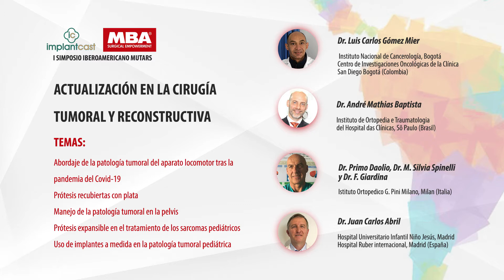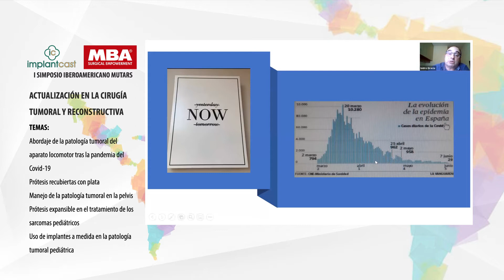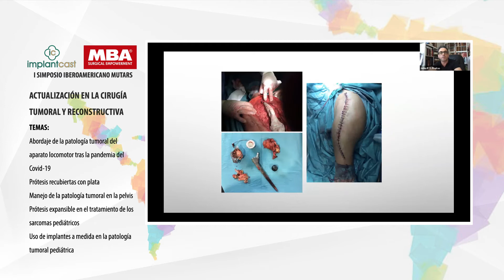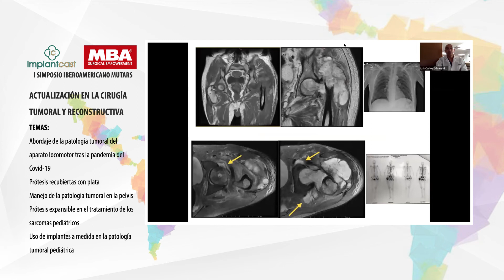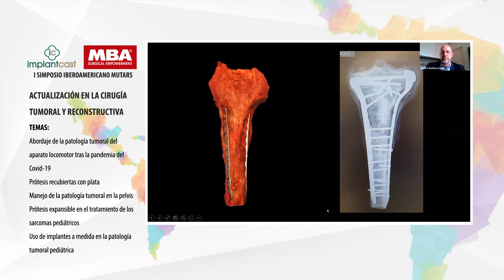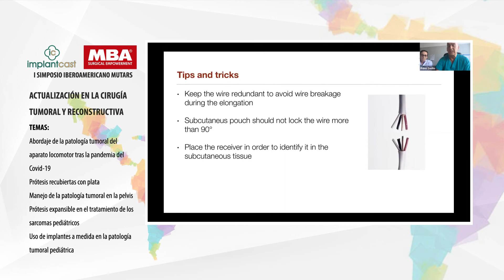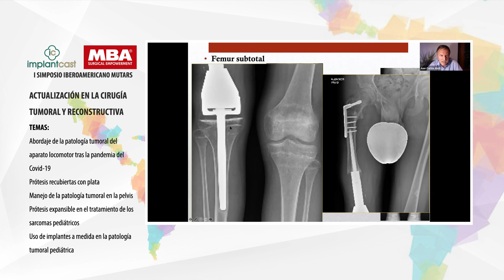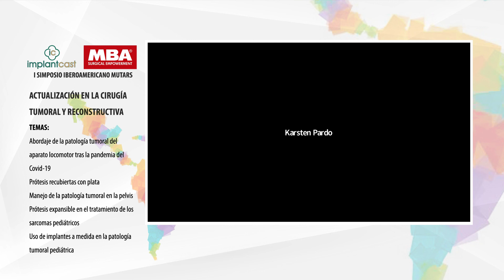I Simposio Online Ibero-Americano MUTARS®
Actualización en cirugía tumoral del aparato locomotor.
Martes, 30 de junio de 2020 a las 18:00 h